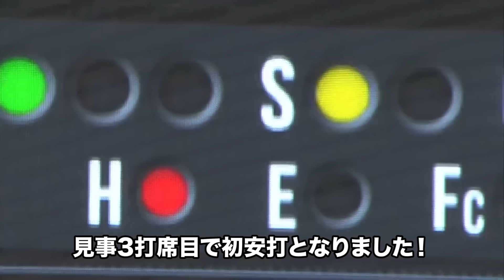【密着舞台裏】滝澤夏央選手の運命の1日！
2022年5月13日。
ルーキーイヤーの目標としていた「1日でも早い支配下登録」を
見事に達成した 滝澤夏央 選手！

緊張しっぱなしの1日に密着しました！

チームの全員に見守られながら
プロとして新しい一歩を踏み出した1日をご覧ください！

そして、若獅子へこれからも熱い青炎で背中を押してください！

▼3月の滝澤選手の動画です！2ヶ月後を想像してお楽しみください！